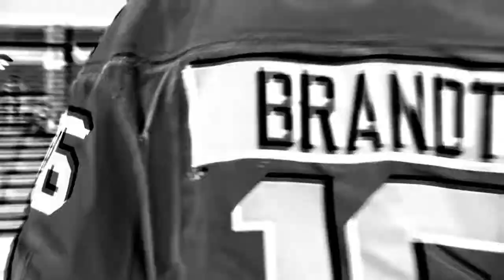Niagara Hockey: 2019-20 Intro Video 2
Intro Video from the 2019-20 Season